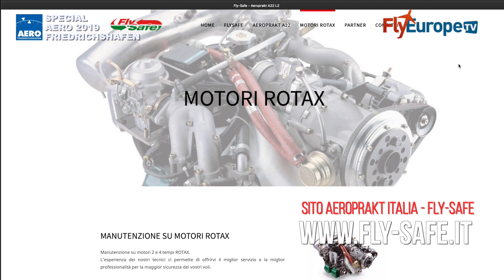AEROPRAKT ITALIA - Fly-Safe presenta il nuovo Aeroprakt A 32 - Intervista all'Ing. Filippo Guidazzi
L'ingegner Filippo Guidazzi di Fly-Safe, azienda importatrice edei velivoli AEROPRAKT, ci parla del nuovo A32, solido e maneggevole aereo prodotto in Ucraina, perfetto per le scuole di volo, per chi desidera un mezzo docile e facile da utilizzare, per il pilota sportivo che vola per puro piacere e per chiunque ami prestazioni STOL.
La visibilità di questo aereo è uno dei suoi punti di forza, insieme ad una struttura ormai collaudatissima che rispecchia lo stile sobrio ed efficiente degli stili di progettazione dell'Est Europeo.

Translated titles:
AEROPRAKT ITALIA-Fly-Safe presenta el nuevo Aeroprakt A 32-Entrevista al Ing. Filippo Guidazzi

AEROPRAKT ITALIA-Fly-Safe présente le nouvel Aeroprakt A 32-Entretien avec Eng. Filippo Guidazzi

AEROPRAKT ITALIA-Fly-Safe apresenta o novo Aeroprakt A 32-Entrevista com o Eng. Filippo Guidazzi

AEROPRAKT ITALIA-Fly-Safe presents the new Aeroprakt A 32-Interview with Eng. Filippo Guidazzi

تقدم شركة AEROPRAKT ITALIA-Fly-Safe طائرة Aeroprakt A 32 الجديدة-مقابلة م

AEROPRAKT ITALIA-Fly-Safe推出了全新的Aeroprakt A 32-Eng专访。菲利波·吉达齐(Filippo G

AEROPRAKT ITALIA-Fly-Safe představuje nový Aeroprakt A 32-Interview s Eng. Filippo Guidazzi

AEROPRAKTITALIA-Fly-Safeが新しいAeropraktA32を発表-Engへのインタビュー。フィリッ

АЭРОПРАКТ ИТАЛИЯ-Fly-Safe представляет новый Аэропракт А 3